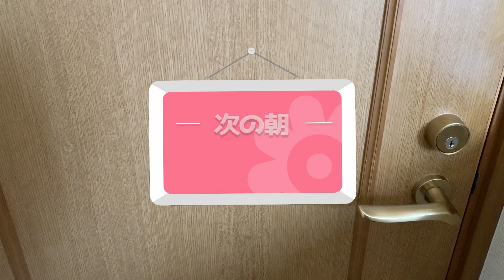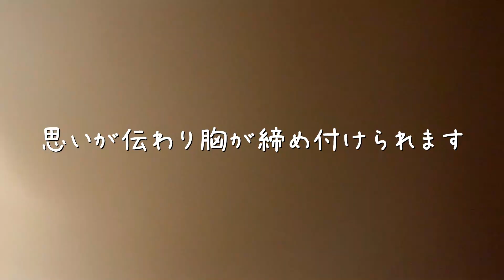トリミングの迎えで走って滑って飛びつくトイプー兄弟、カメラにぶつかりながらも嬉しくて興奮を止められない姿に胸が締め付けられました。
☆我が家の愛犬プロフィール☆
名前　リオン
犬種　トイプードル
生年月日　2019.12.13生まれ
性別　男の子
性格　優しい　ビビり　甘えん坊
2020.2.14に我が家の家族になりました。

名前　ジェラ
犬種　マイクロティーカッププードル
生年月日　2020.7.1生まれ
性別　男の子
性格　天真爛漫　人(犬)見知り　甘えん坊
2020.9.8に我が家の家族になりました。